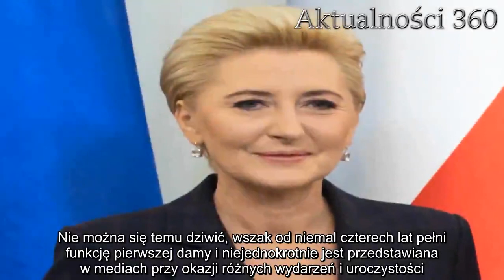Agata Duda nagle przyciągnęła całą uwagę mediów! Zaskoczyła Polaków stylizacją | Aktualności 360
Agata Duda towarzyszyła mężowi w trakcie obchodów Dnia Flagi. Pierwsza dama niespodziewanie przyciągnęła jednak całą uwagę mediów w związku z niezwykłą stylizacją, którą postanowiła tego dnia wykorzystać. Jej pomysł jest szeroko komentowany przez internautów.

Agata Duda jest osobą, która cieszy się w naszym kraju ogromną popularnością. Nie można się temu dziwić, wszak od niemal czterech lat pełni funkcję pierwszej damy i niejednokrotnie jest przedstawiana w mediach przy okazji różnych wydarzeń i uroczystości. Jest oceniana nie tylko przez swoje czyny, ale również przez swój wygląd, choć póki co media raczej nie miały zastrzeżeń co do jej kreacji.

Tym razem stylizacja pierwszej damy wyjątkowo skupiła na sobie uwagę fotoreporterów. Kobieta mogła cieszyć się blaskiem fleszy podczas uroczystości, w trakcie której mogła towarzyszyć swojemu mężowi. Przedstawiciele mediów zauważyli, że kobieta dokonała bardzo ciekawego wyboru w kwestii swojej kreacji wybranej specjalnie na tę okazję. Jest on szeroko komentowany w Internecie.

Agata Duda zaskoczyła Polaków stylizacją
Dziś odbywały się obchody Dnia Flagi. Z tej okazji na Placu Zamkowym pojawiły się dziś najważniejsze osoby ze świata polskiej polityki, w tym przedstawiciele rządu, ale również para prezydencka. Nie zabrakło tradycyjnego przemówienia ze strony Andrzeja Dudy, który postanowił zwrócić się do zgromadzonych. Nieoczekiwanie jednak to nie on cieszył się największą uwagą.

Agata Duda wraz z mężem postanowili wejść w tłum zgromadzonych, by móc porozmawiać z obywatelami. Nie zabrakło kurtuazyjnych komentarzy, choć w tym czasie fotoreporterzy zajęci byli przede wszystkim uwiecznianiem kreacji pierwszej damy, która zainteresowała wszystkich zgromadzonych. W Internecie pojawiło się mnóstwo komentarzy na jej temat.

Żona prezydenta dobrze przemyślała swoją stylizację na dzisiejszy dzień. Większość mediów rozpisywało się się na temat czerwonego płaszcza kobiety, spod którego wystawała czerwona sukienka. Ważnym elementem była biała, luźno zawiązana apaszka, która stworzyła wraz z resztą kreacji oczywiste nawiązanie do kolorów polskiej flagi.

Agata Duda przemyślała swoją kreację
Pomysł Agaty Dudy zebrał umiarkowanie pozytywne opinie. Przedstawiciele mediów skupiły się na robieniu zdjęć jej kreacji, by przedstawić Polakom oczywiste nawiązanie do kolorów polskiej flagi. Internauci docenili, że kobieta chciała przedstawić swoją patriotyczną postawę w dość subtelny, ale łatwy do odebrania sposób.
Dzień Flagi obchodzony był dziś w bardzo hucznym stylu. Na Placu Zamkowym zorganizowano wielką uroczystość, na którą zaproszono najważniejsze osoby w państwie. Obejrzeć można było między innymi podniesienie flagi państwowej na Wieży Zegarowej Zamku Królewskiego, po którym zgromadzeni mieli okazję zamienić parę słów z głową państwa i pierwszą damą.